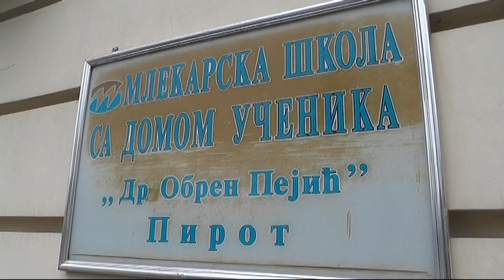ZLATNA I SREBRNA MEDALJA ZA MLEKARSKU ŠKOLU 21052018